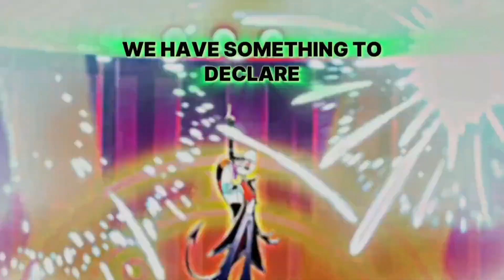(Flash Warning) / Wildfire / Multifandom Mep Complete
Part 6: Multi_exe (Genshin Impact)